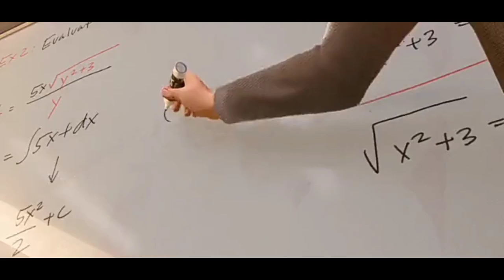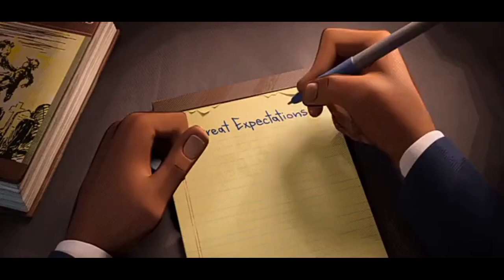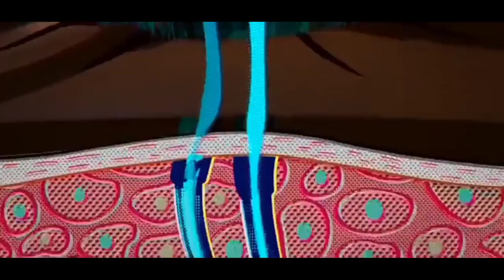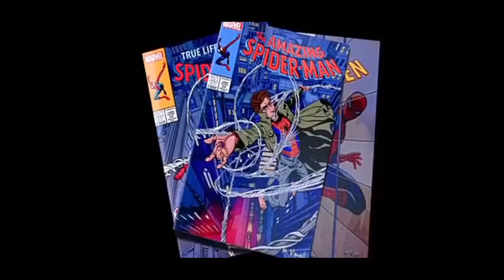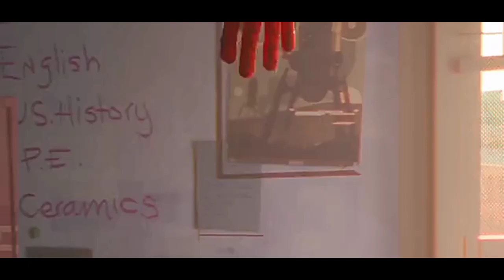Spiderman Into Spider Verse Movie Explaibed In Hindi | Actions Explaination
Pendrive 64 gb ::-

Anime print cloths ::-

Kakashi Sense Mobile Covercase::-

Laptop back cover eren ::-

Wall watch print Itachi Uchiha::-

Shoes Under 400 rs ::-

This Is The Only One Product You Can Search Another Product Also.